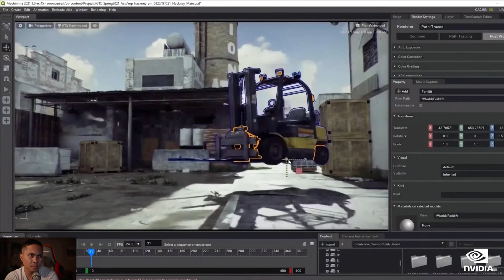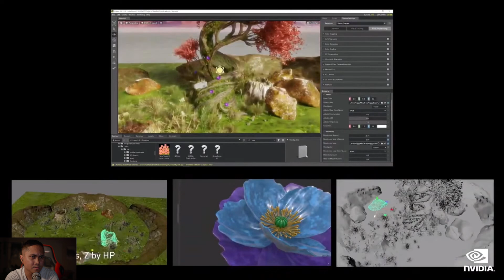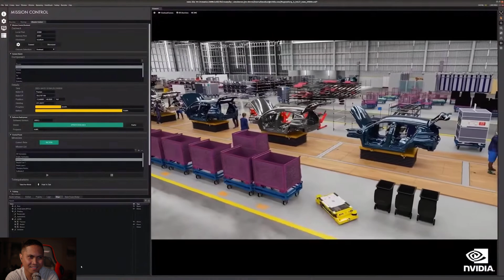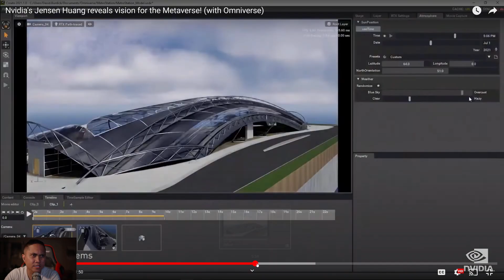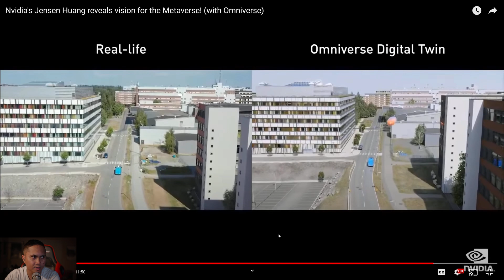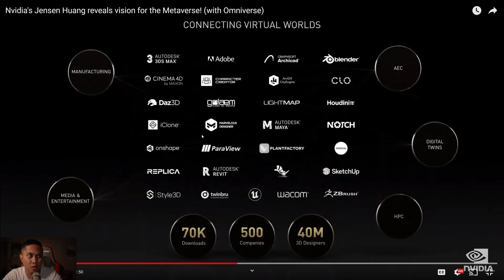NVIDIA Omniverse GTC 21 Highlights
first 1000 people to use this link gets a discount on my How to make a movie in Unreal Engine 5 Course.